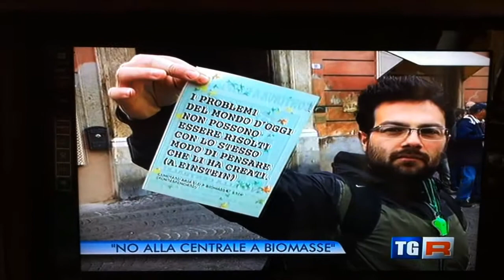tg3 Rai Regione Manifestazione a Rieti contro la Centrale a Biomasse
dal TG3 del 27 Novemdre 2012 La Manifestazione a Rieti contro la Realizzazione di una Centrale a Biomasse nel Comune di Fara in Sabina, al confine di Montopoli "Pontesfondato"